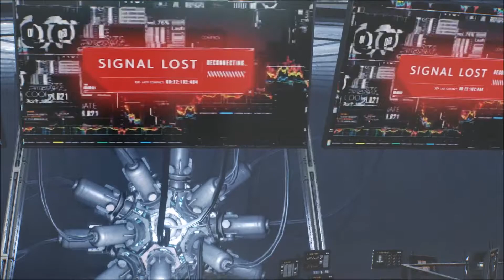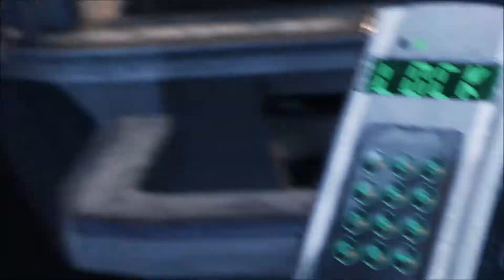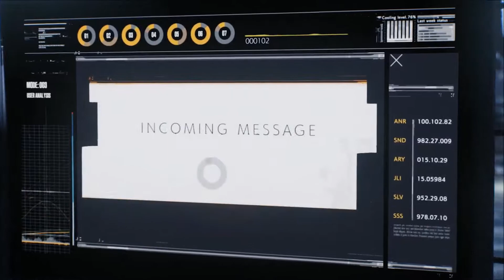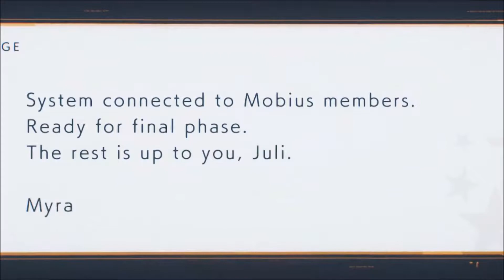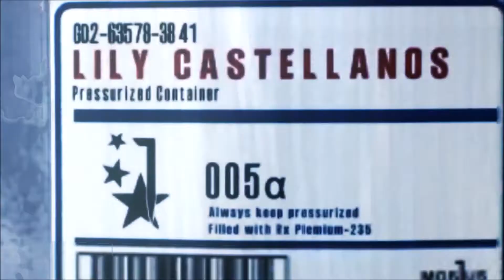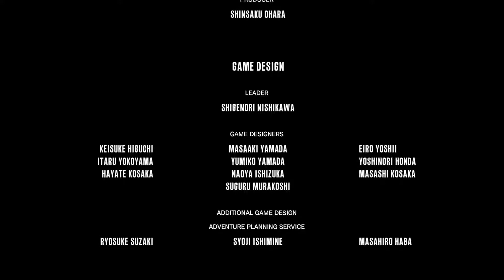The Evil Within 2 | Part 35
Ordinary world.